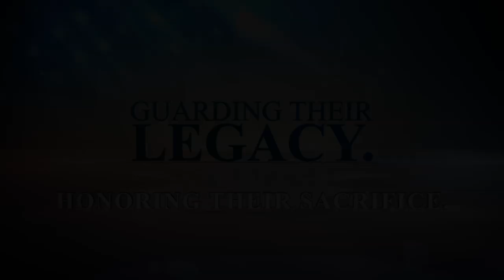Major General Victor Hugo, Vietnam Veteran (Full Interview)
Major General Victor Hugo graduated from the U.S. Military Academy at West Point in 1954. He served in the U.S. Army with the 1st Special Forces Group; 1st Battalion 44th Artillery; 38th Air Defense Brigade; 32nd Army Air Defense Command. Major General Hugo served from 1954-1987, and spent a lot of time serving in Vietnam. Here he talks at length about his distinguished service.